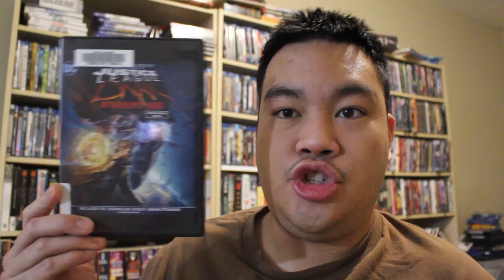MovieFiendz Review - Justice League Dark: Apokolips War (2020)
When the Justice League decides to take the fight to Darkseid, things go awry and its up to the remaining forces on Earth to lead a rebellion to end things once and for all.